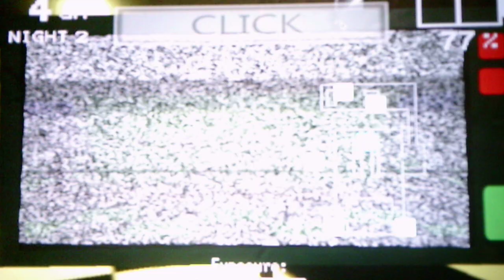Five Nights At Roblox's Night 2